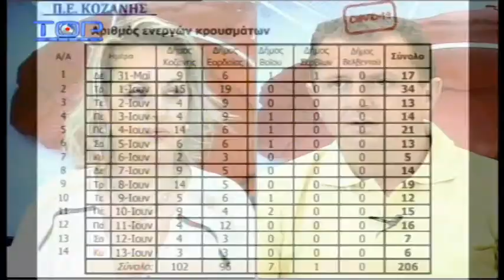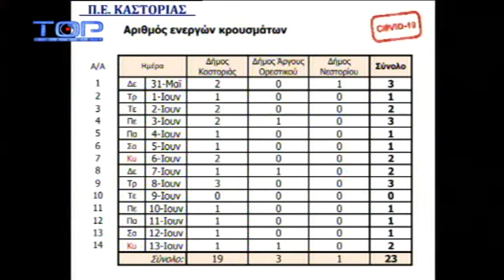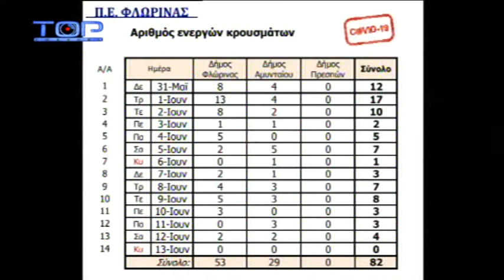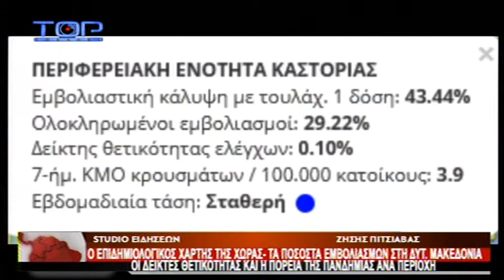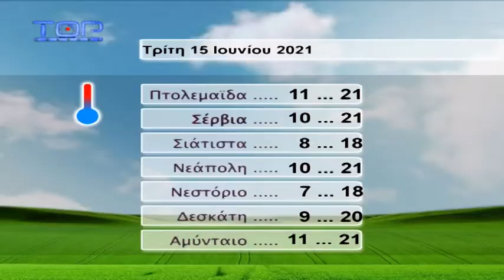ΔΕΛΤΙΟ ΕΙΔΗΣΕΩΝ 14-6-2021